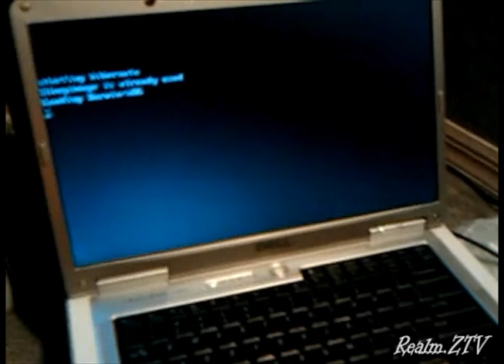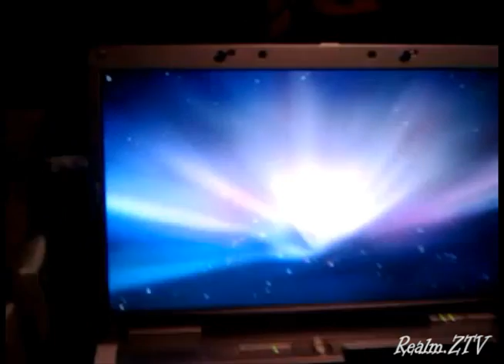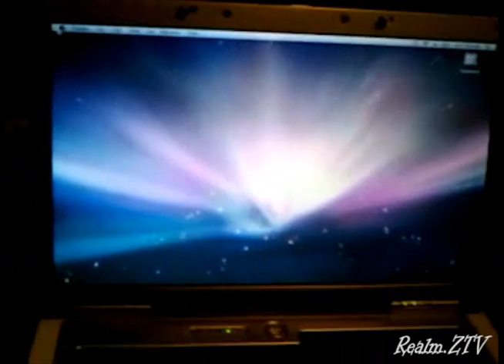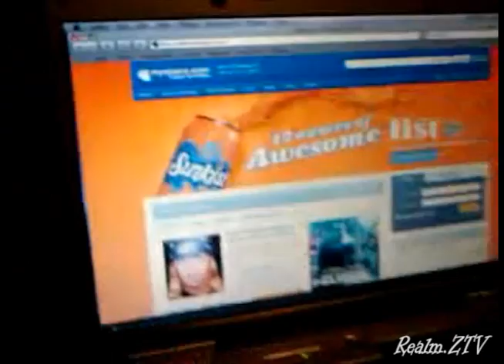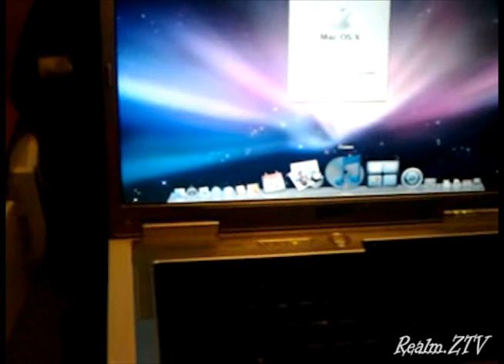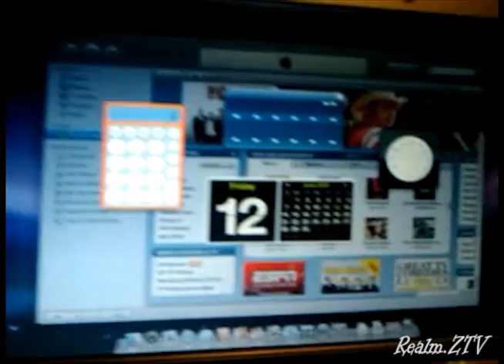Hackintosh Apple Mac OS X 10.5.6 installed on Dell Inspiron OSX86 Intel Core DUO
OS X Leopard 10.5.6. on a Dell Inspiron Laptop installed Using the XxX_Leo X-OSX86 installer, Working: Pentium M Intel Graphics 950 Broadcom Wifi Intel Ethernet Dvd-rw all working! Apple plz release a consumer version of OS X that runs on most hardware. I would buy your OS in a haertbeat untill then 1-2 thousands $ for you hardware is too much sorry you lost one!